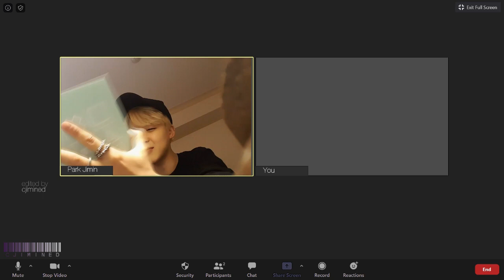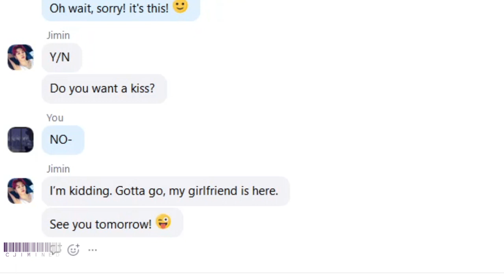love project: the movie official trailer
pls don’t mind the typo

| premiere here someday on august

genre: rom,com

plot: you are partnered with jimin for a project in music class. jimin is a famous dancer,  heartthrob and known to slack in class while you are one of the top students. can you two work well together?

bts imagine
jimin imagine
jimin movie